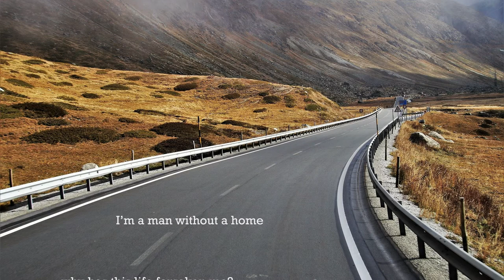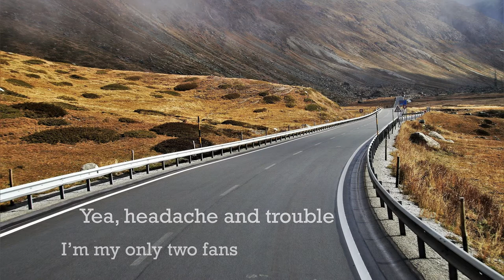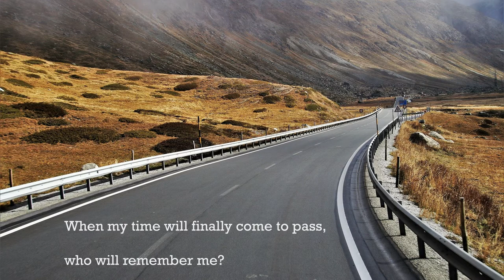Lonesome Traveler lyric video